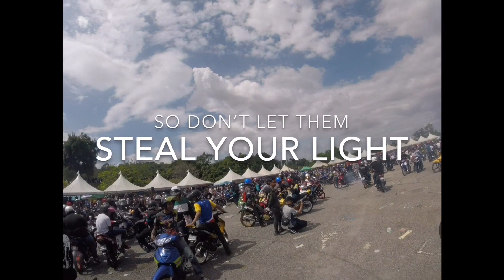Serlahkan Kehebatan 9.0 S.R.O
We ride for fun
We ride for memories
Ride kelajuan standart